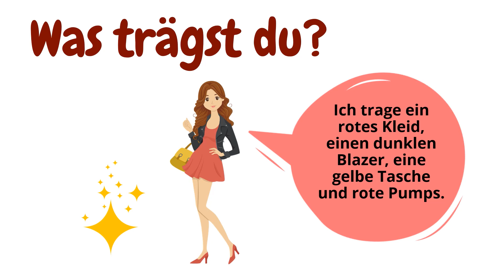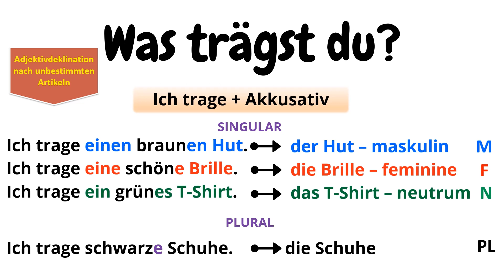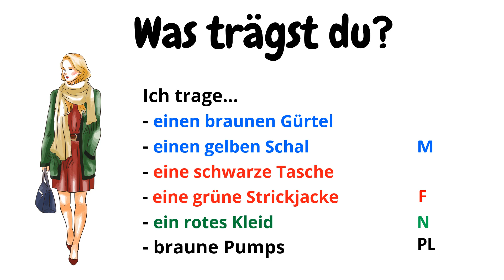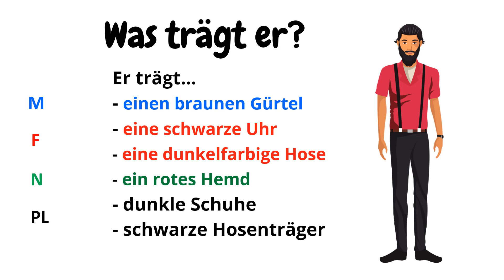Was trägst du? | Adjektivdeklination nach unbestimmten Artikeln (Akkusativ) | Deutsch lernen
Was trägst du?
Wie antwortet man grammatikalisch richtig auf diese Frage ?
Wie nutzt man die Adjektivdeklination nach unbestimmten Artikeln im Akkusativ? Das erfährst du nun in diesem Video!

If you like this video, give it a thumbs up 👍🏼.